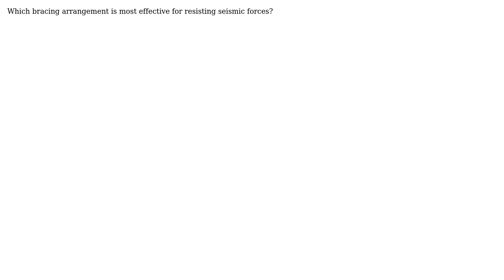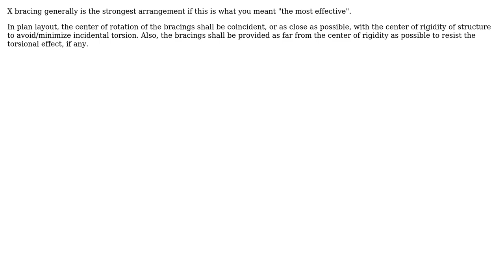Engineering: Most effective bracing arrangement for resisting seismic forces?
With thanks & praise to God, and with thanks to the many people who have made this project possible! | Content (except music & images) licensed under CC BY-SA | Music | Images & others | With thanks to user Sheikh Junaid Fayaz user r13 and the Stack Exchange Network Trademarks are property of their respective owners. You are responsible for your own actions.